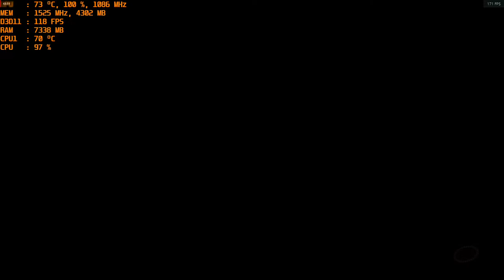Mass Effect: Andromeda - 1080p Ultra with the MSI R9 390 & AMD FX-6300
Cpu: Fx-6300 4.4ghz OC
Ram: 16gb DDR3 1866mhz
Gpu: MSI R9 390 8gb OC
OS: Windows 10 Pro
Res: 1080p
Settings: Ultra